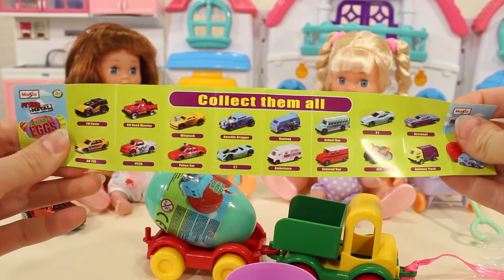Baby Doll cooking food toys and car toys surprise eggs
Hi, Welcome to Baby Doll channel!!! In our videos we play with baby doll! Also we will be play with American Girls, Baby Alive, Baby Masha, Baby Dora Aventureira and other dolls. We will show you many cute girl toys and amazing baby dollhouse.
We will play dollhouse and will show you funny play doh videos.